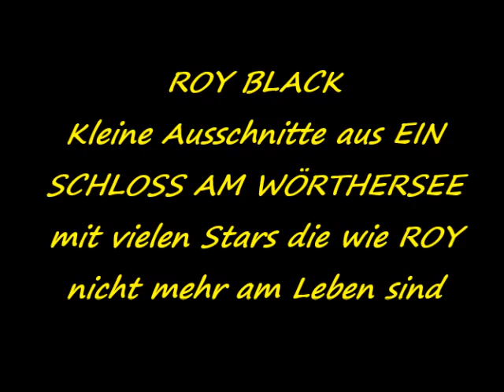ROY BLACK m kl Ausschnitten aus EIN SCHLOSS AM WÖRTHERSEE